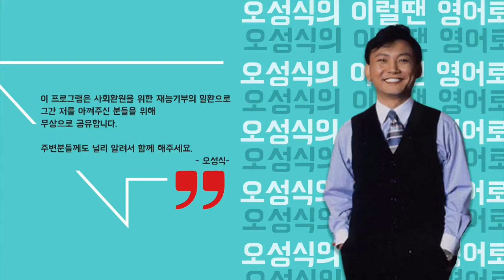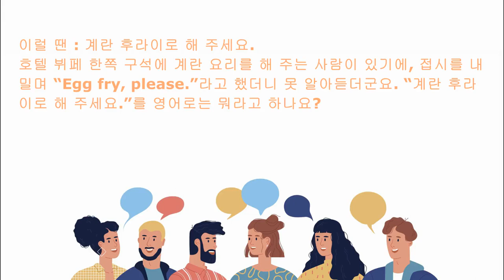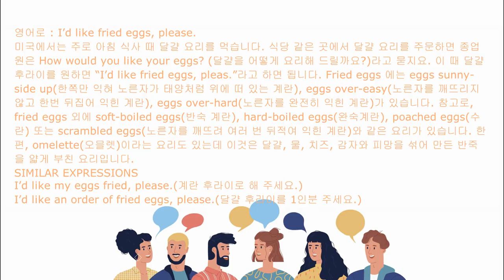[이럴 땐 영어로] 계란을 어떻게 요리해 드릴까요?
☞ 호텔 뷔페 한쪽 구석에 계란 요리를 해 주는 사람이 있기에, 접시를 내밀며 “Egg fry, please.”라고 했더니 못 알아듣더군요. “계란 후라이로 해 주세요.”를 영어로는 뭐라고 하나요?

Medium, okay? How do you like your eggs? How would you like your eggs? Medium…that’s for steak.
I’d like fried eggs please. Boiled egg, fried egg…scrambled egg…